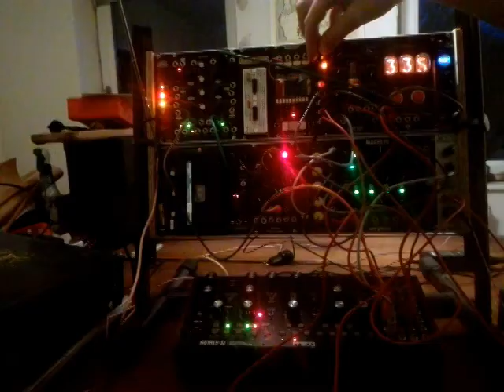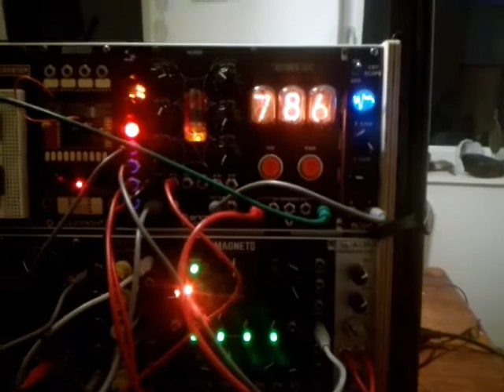Dogenigt Modular Demo 001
First demo of my finished eurorack system:
Maths modulating the CV Tape Station and Wasp Filter going through fusion tube mixer together with Mother32 and into Magneto. Erica Swamps clocking Mother32 and producing random number in the Paratek Nixie Counter. The recording on the tape loop is from the Olegtron 4060. More to come!